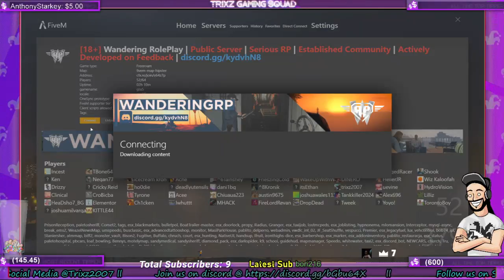Trixzbot Livestream !discord